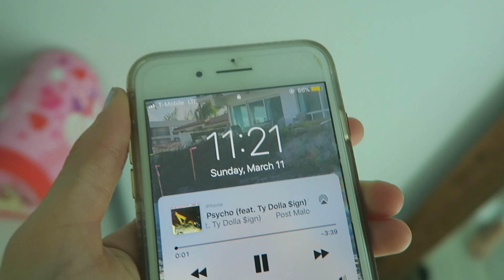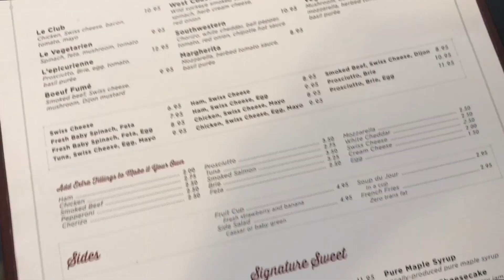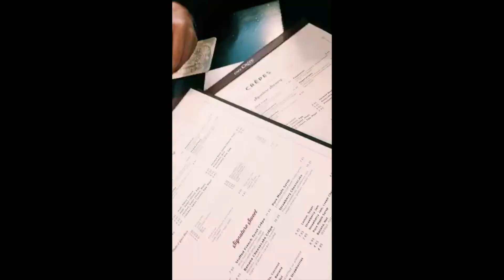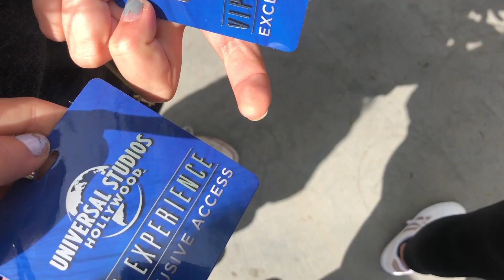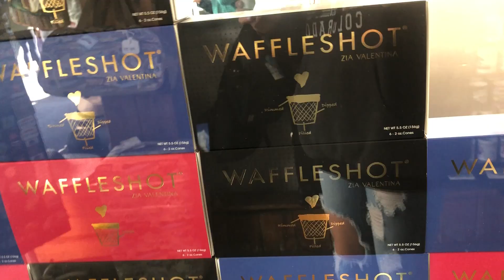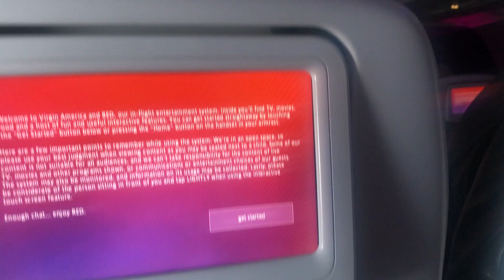California Vlog I Kaelyn Pannier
Hope you enjoyed this California Vlog!!! I have some AMAZING new videos in plan for you guys this new year! Ooo and see if we can get this vid to 1,000 likes! hehe! I love y'all so much! xoxo

♡Music.ly:::kaelynpannier

**IF YOU'RE READING THIS** comment your fav place to travel to!!! hehe